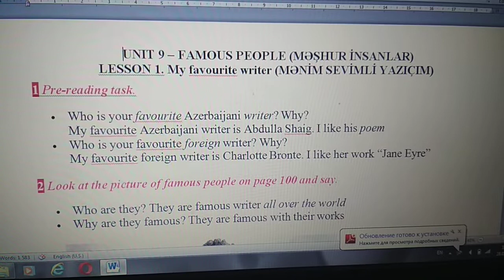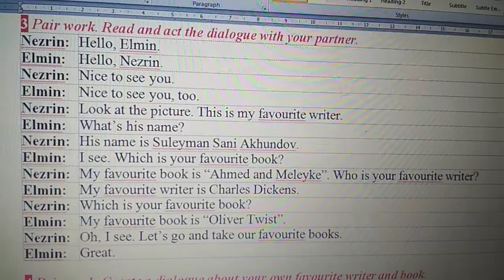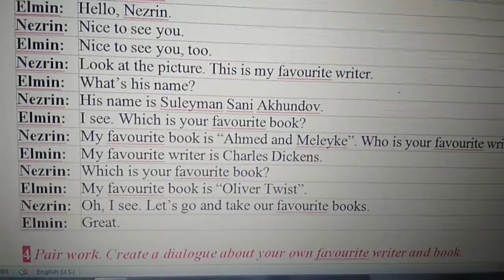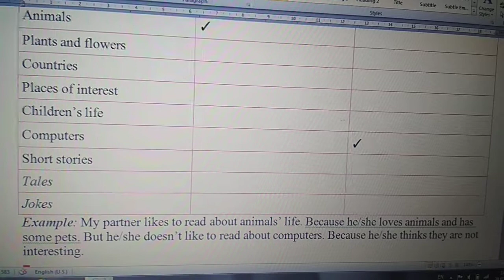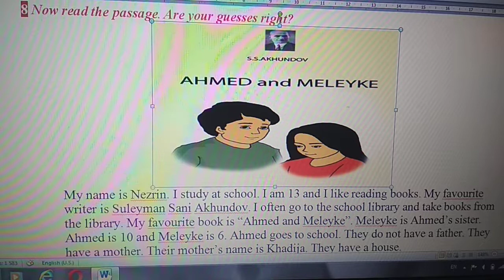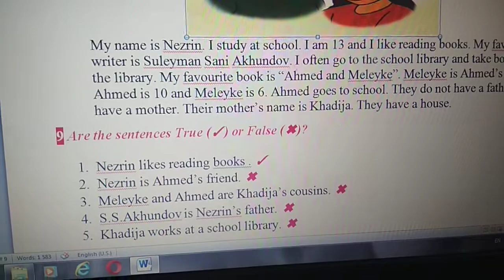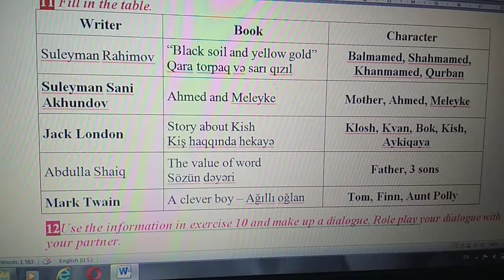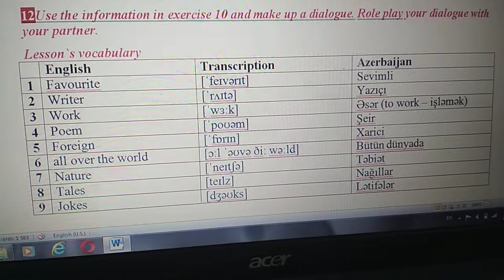5-ci sinif ingilis dili / Unit 9 / Lesson 1/ My favourite writer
Bəyənməyi
Videonun mənfi və müsbət cəhətlərini yazmağı unutmayın dostlar